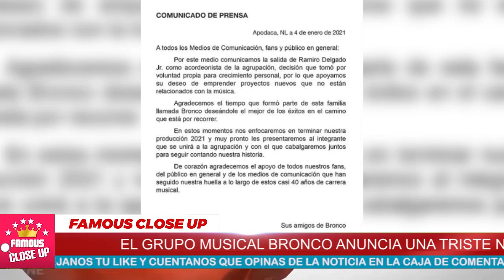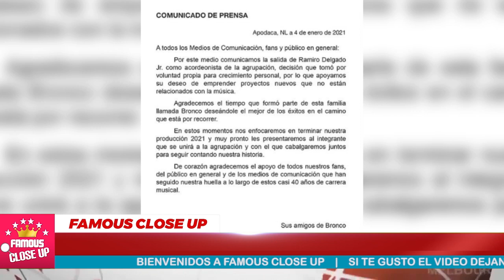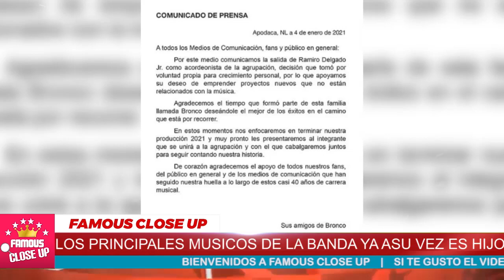😰🔴 ¡ 𝗡𝗢𝗦 𝗗𝗘𝗝𝗔 para siempre 𝗡𝗢𝗦 𝗗𝗜𝗖𝗘 𝗔𝗗𝗜𝗢𝗦 Triste Noticia ! 😭😭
Jamás nos imaginamos que esto pasaría en la famosa agrupación Bronco.